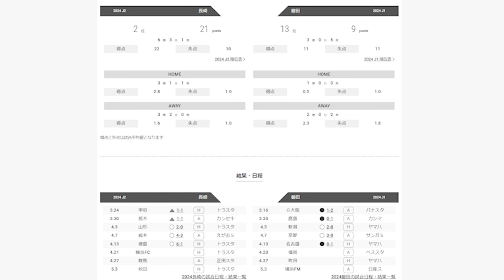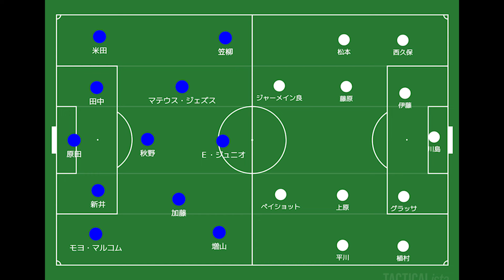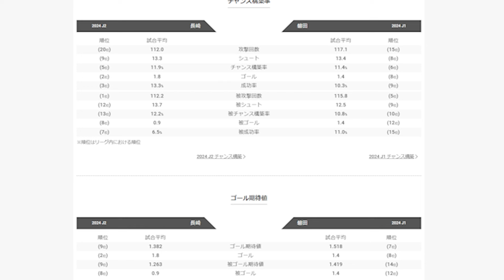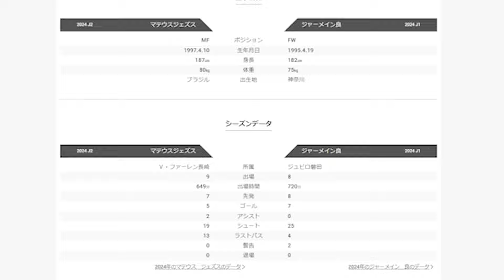【Ⅴ・ファーレン長崎】ルヴァンカップJ１勢との試合！現在地が試されるジュビロ磐田戦【ジュビロ磐田】